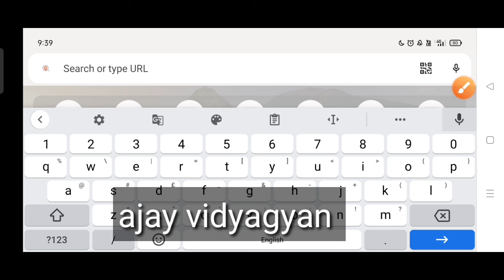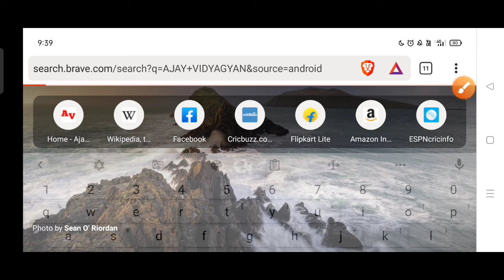Jnv Class 6 Result 2024 | Navodaya vidyalaya class 6 result 2024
jnv class 6 exam 2024
jnv exam 2024 class 6 result

रिजल्ट PDF Download करने के लिए नीचे लिंक पर क्लिक करें ।

IMPORTANT TAGS:-

navodaya vidyalaya
jnvst
जवाहर नवोदय विद्यालय
नवोदय
नवोदय विद्यालय
jnv entrance exam
navodaya school
नवोदय स्कूल
jnv coaching
jnv maths